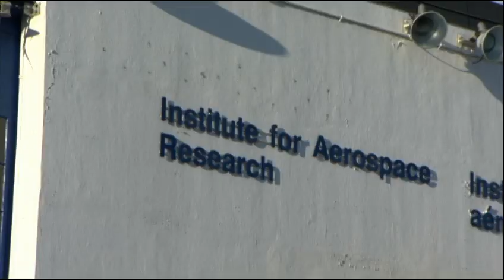RMR: Rick and Zero Gravity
Rick experiences zero gravity with the Canadian Space Agency.